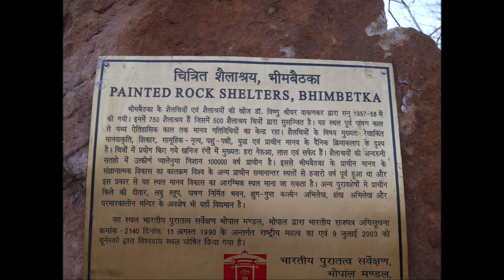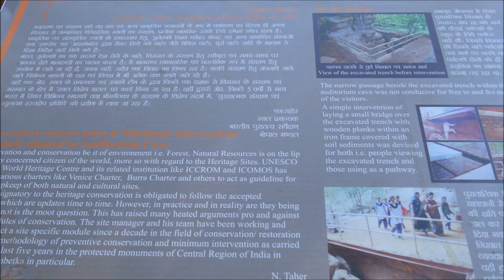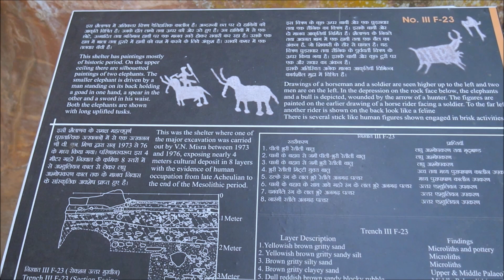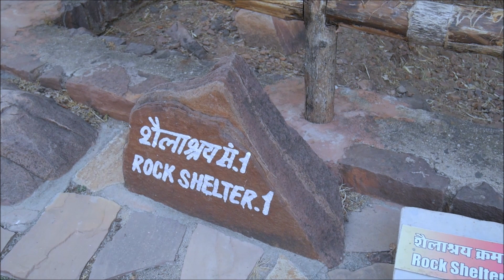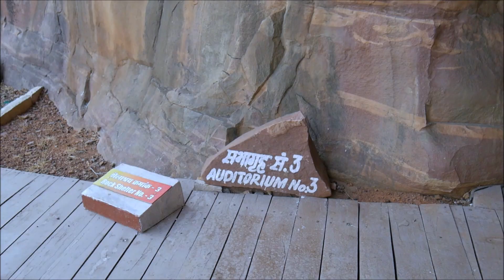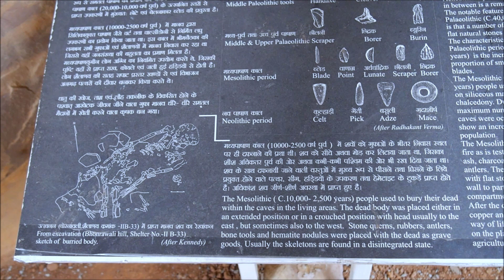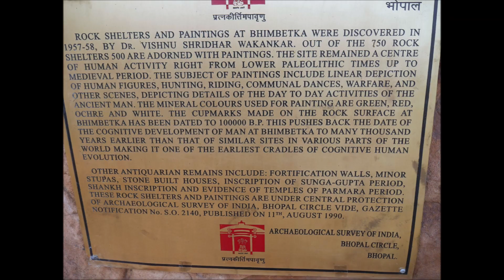The Bhimbetka rock shelters / prehistoric cave paintings and the earliest are dated to 10,000 BCE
The Bhimbetka rock shelters are an archaeological site in central India that spans the Paleolithic and Mesolithic periods, as well as the historic period. It exhibits the earliest traces of human life in India and evidence of the Stone Age starting at the site in Acheulian times. It is located in the Raisen District in the Indian state of Madhya Pradesh, about 45 kilometres (28 mi) south-east of Bhopal. It is a UNESCO World Heritage Site that consists of seven hills and over 750 rock shelters distributed over 10 km (6.2 mi). At least some of the shelters were inhabited more than 100,000 years ago.

The rock shelters and caves provide evidence of human settlement and the cultural evolution from hunter-gatherers to agriculture, and expressions of prehistoric spirituality.

Some of the Bhimbetka rock shelters feature prehistoric cave paintings and the earliest are dated to 10,000 BCE, corresponding to the Indian Mesolithic. These cave paintings show themes such as animals, early evidence of dance and hunting from the Stone Age as well as of warriors on horseback from a later time (perhaps the Bronze Age). The Bhimbetka site has the oldest-known rock art in India, as well as is one of the largest prehistoric complexes.